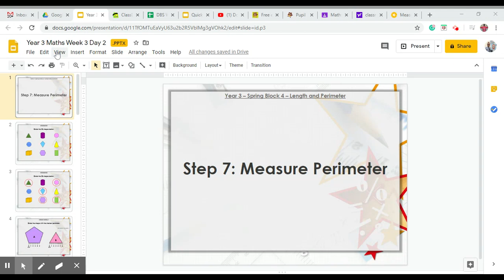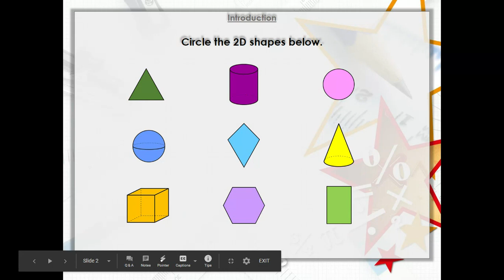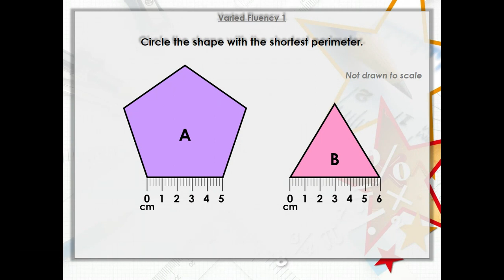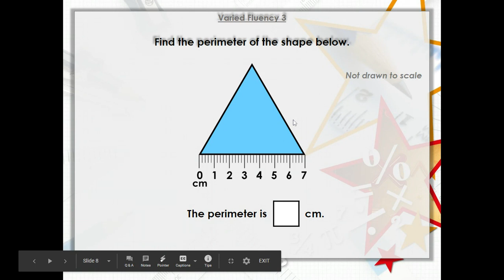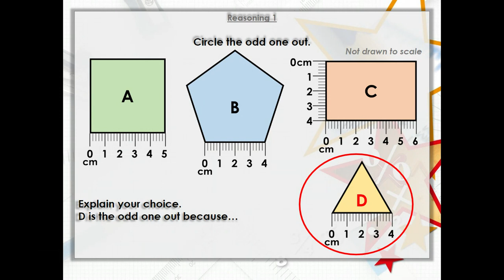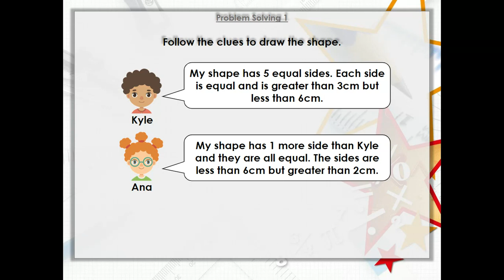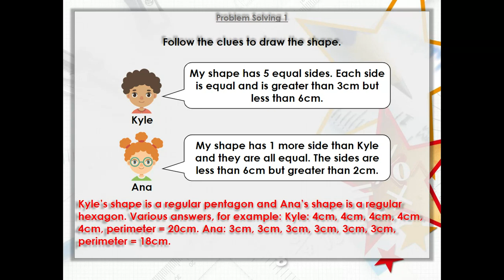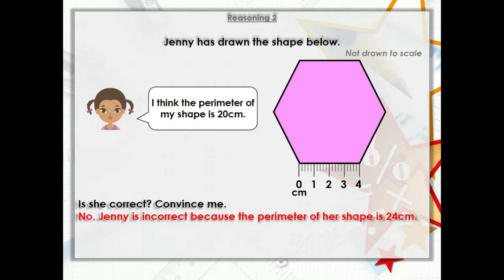Year 3 - Mathematics - Week 3 - Day 2 Monday 6th April 2020